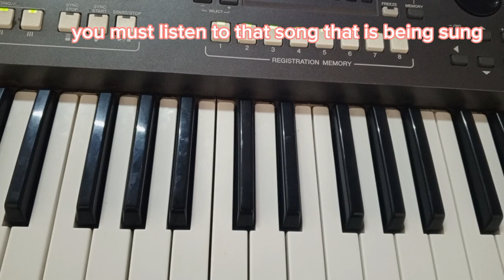How easy to transpose in keyboard